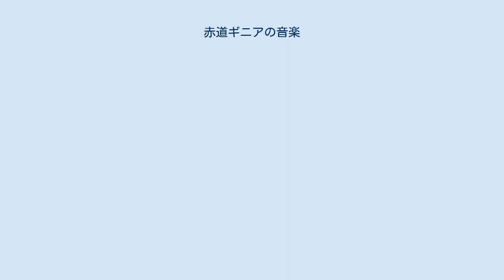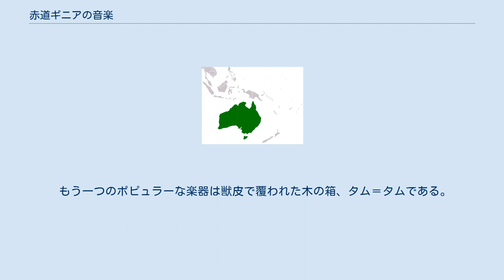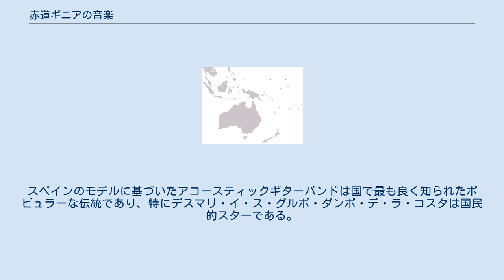赤道ギニアの音楽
赤道ギニアの文化は、他の多くのアフリカ諸国のそれよりも記録されており、商業録音は不足している。
これはこの国のサイズの小ささと人口が約670,000人しかいないことに部分的に基づいている。
赤道ギニアはカメルーンとガボンの間の一片リオ・ムニ、カメルーン付近の島ビオコ島、本土から遥かに離れた大西洋上のアンノボン島と、三つの旧スペイン植民地から成る。
 赤道ギニアの国歌はアタナシオ・ンドンゴ・ミヨネによって書かれ、国家がスペインから独立した1968年に採用された。
 最大の民族はファン人であるが、多数のブビ人と少数のビシオ人、ブイエバ人、ンドウェ人、コンベ人、そしてアンノボン島民が存在する。
ファン人はツィターとハープをクロスしたムベト(mvet)で知られる。
ムベトは15のコードにまで及んでいる。
この楽器の準球状の部分は竹から作られ、弦は繊維によって結び付けられている。
ムベトによる音楽はベボム・ムベト社会に手ほどきを受けた記譜法によってのみ書かれる。
音楽は典型的なリフレイン形式を伴ったコールアンドレスポンスと太鼓の交流による。
エイ・モアン・ンドングやオバマは民族様式を一般化させようとしている。
 バレーレーときわどいイバンガは赤道ギニアの舞踊の中で特筆されるべき二つであり、これらの多くはサンサ、シロフォン、太鼓、ツィター、バウ・ハープなどの楽器から成る3人か4人の楽団を伴う。
 もう一つのポピュラーな楽器は獣皮で覆われた木の箱、タム＝タムである。
この中央では、竹のキーが音楽のスケールを完全にするためにインストールされている。
第二の様式のタム＝タムは音楽キーのレベルが二つ違い、一般的に、木製楽器は動物の画像と幾何学的な絵で装飾される。
太鼓は獣皮で覆われ、動物の絵が描かれる。
 赤道ギニアから出てくるポピュラー音楽は少ない。
汎アフリカ的な様式であるスークースとマコッサなどがポピュラーであり、レゲエ、ロックンロールも同様である。
スペインのモデルに基づいたアコースティックギターバンドは国で最も良く知られたポピュラーな伝統であり、特にデスマリ・イ・ス・グルポ・ダンボ・デ・ラ・コスタは国民的スターである。
 赤道ギニアの他のミュージシャンには、マラボ・ストリト・バンド、ルナ・ロカ、チキティン、ダンボ・デ・ラ・コスタ、ンガル・マドゥンガ、リリー・アフロ、そしてスペインを拠点にしたスペール・モモ、イハス・デル・ソル、バロン・ヤ・ブク＝ルなどが挙げられる。